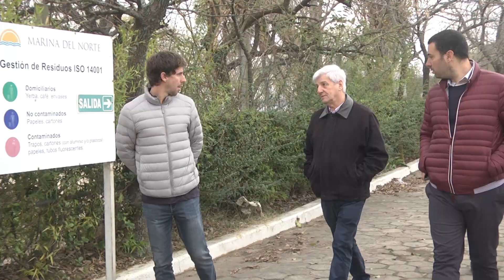Andreotti recorrió la obra de renovación de la Costanera Municipal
El Diputado Provincial y pre candidato a Intendente de San Fernando, Juan Andreotti, y el jefe comunal Luis Andreotti supervisaron el avance de la puesta en valor y ampliación de la Costanera Municipal. Esperada por 32 años, la obra fue posible gracias a la recuperación de los terrenos de Marina del Norte establecida por la ley que impulsó el legislador bonaerense. “Queremos que se pueda vivir frente al río y que sea un lugar vinculado a la naturaleza”, sostuvo Juan Andreotti.